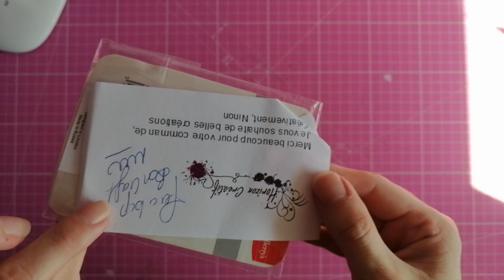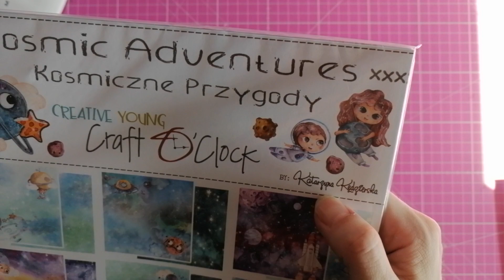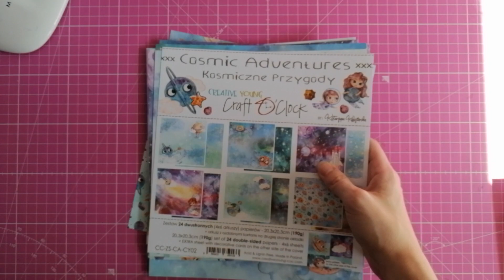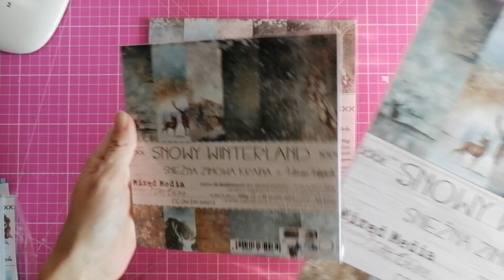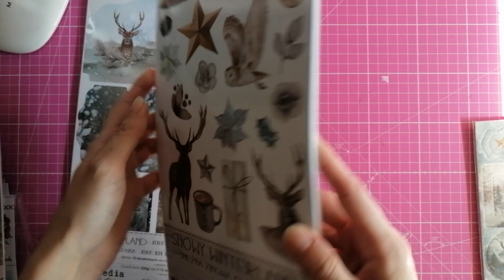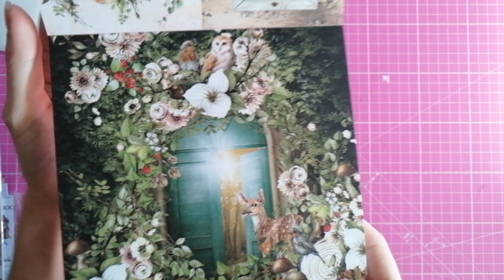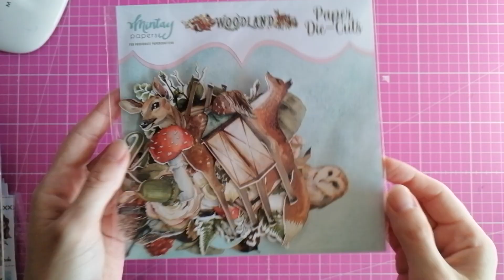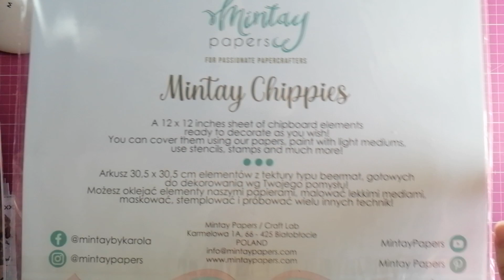Haul Horizon créatif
Coucou voici mes achats très hivernaux sur la boutique Horizon créatif
Bon visionnage